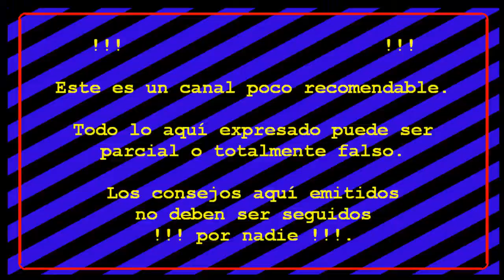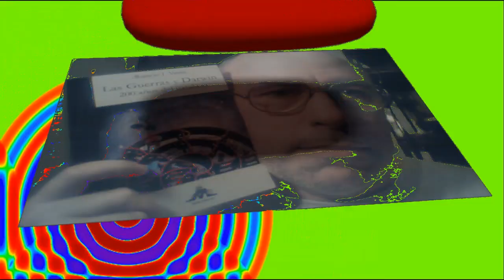Juegos FORTNITE S5T2 #009 Win Week 31: Sin mira pero con mucha estrategia.